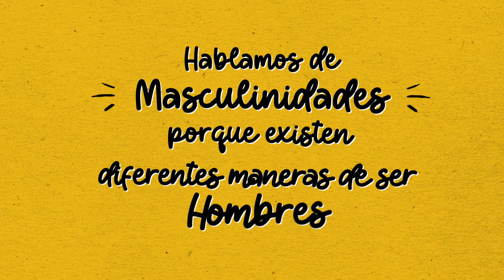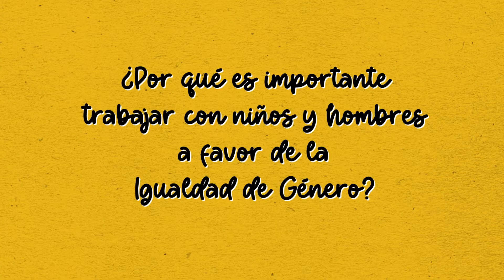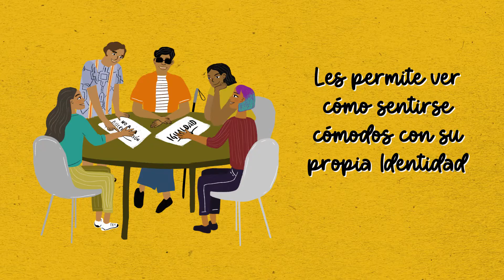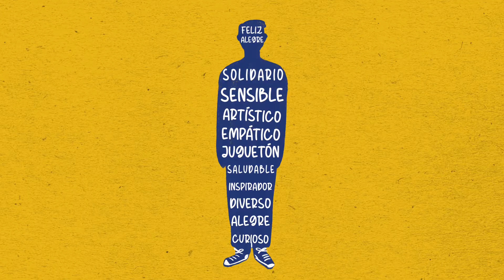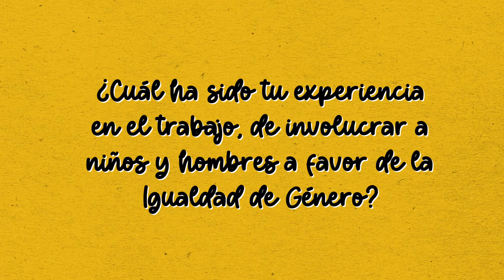Trabajar con los niños y hombres para desarrolar masculinidades positivas y diversas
Para aportar a la igualdad de género en las comunidades, nuestro trabajo debe apoyar a los niños y a los hombres para acoger actitudes y conductas sanas y positivas, adoptar masculinidades positivas y desafiar las normas de género. Significa, no solo comprometerlos como agentes de cambio a favor de la igualdad de género, sino también asegurar que nuestro trabajo produzca resultados positivos para ellos también.